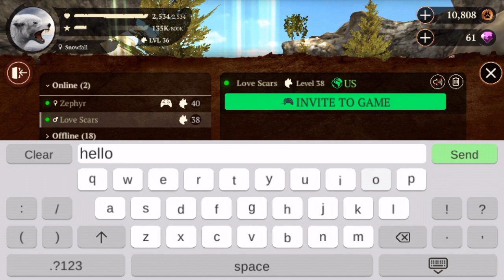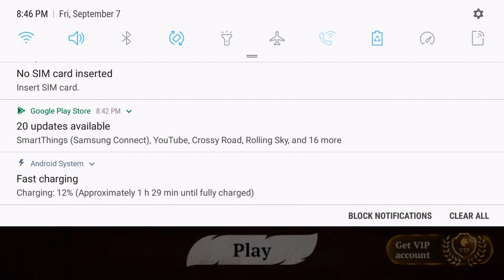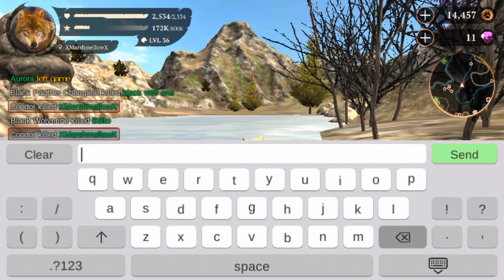In Legend Mountains -The Wolf